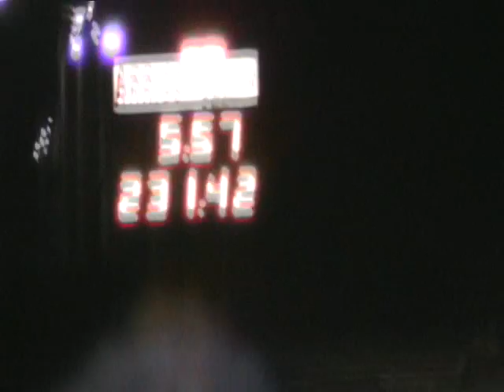jet dragster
badass jet dragster at moroso